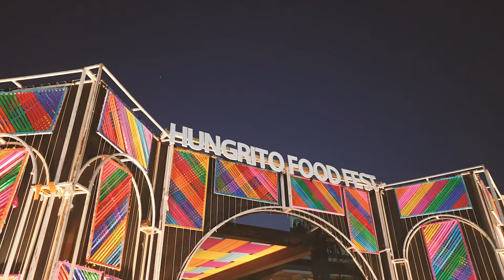Aditi Raval | Hungrito Food Fest 6 | Jorr Food | After Movie | May 2023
It was an absolute fun meeting with more than 51,000 plus “Jorr Foodies” at Hungrito Food Festival season 6😋 Hope you like this “After Movie” of HungritoFoodFest season 6 😃

વર્ષ 2019થી 2023 સુધીમાં હું  Hungritoના 5 સીઝનનો હિસ્સો રહી … શરૂઆત કરી હતી 2-3 દિવસના ફેસ્ટિવલથી, જે હવે 10 દિવસનો કાર્નિવલ બની ગયો છે..

કોઈ બ્રાન્ડને “ઝીરોમાંથી હીરો” બનાવામાં અનેક લોકોની મેહનત જોડાયેલી હોય છે .. હું ખુશ છું કે છેલ્લા 5 વર્ષથી, હું એક નામ તરીકે જોડાયેલી રહી એ મેહનતના મેળામાં-
અને તમારો સાથ મળતો રહ્યો એને સફળ બનાવવામાં … મારા માટે કોઈ પણ પબ્લિક ઇવેન્ટમાં જોડાવા પાછળનો મુખ્ય આશય તમને મળવાનો મોકો હોય છે જે વર્ષે 2-3 વાર જ મળે છે બાકી તો બધો સમય ટ્રાવેલિંગમાં ખર્ચાઈ જાય છે..

આટલા વર્ષોથી સતત સાથ આપવા માટે ખૂબ  ખૂબ  આભાર ..